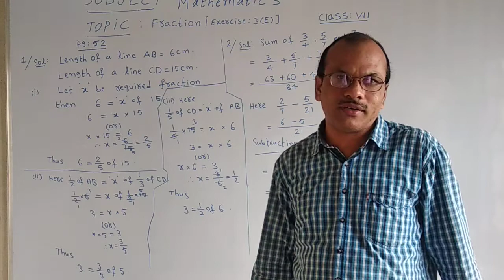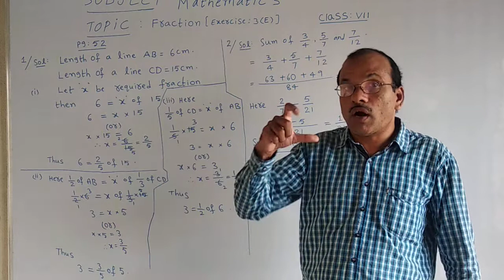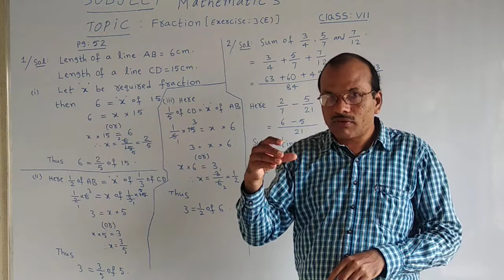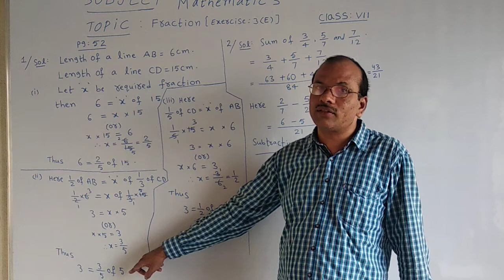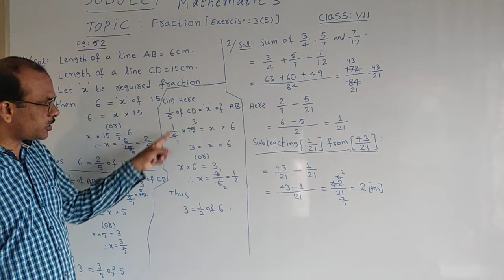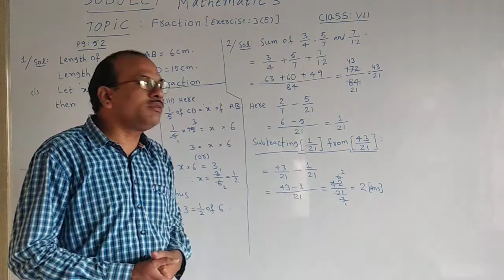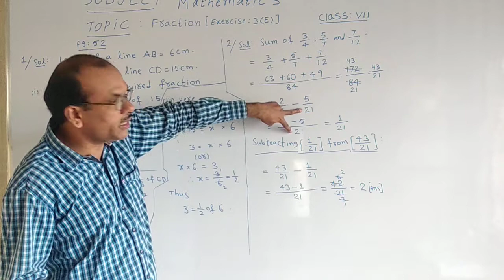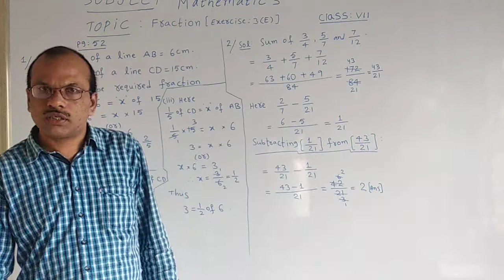Class 7, Mathematics (ICSE),Fraction,exercise 3 (E).